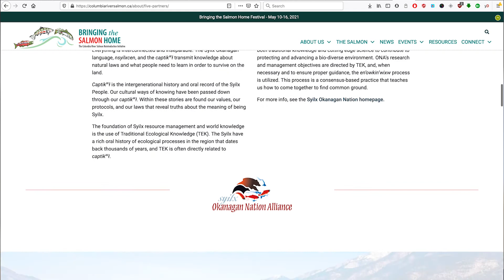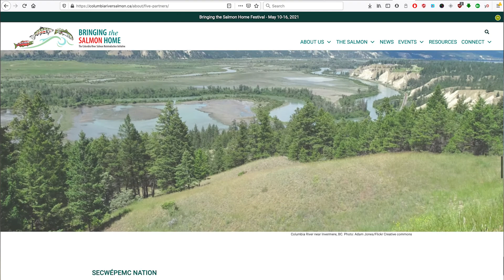Bringing the Salmon Home to Secwépemculucw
This short film highlights the cultural significance of the sqléten (salmon) to the Secwépemc Nation and touches on damage in the Columbia River Basin from damming the river resulting in the loss of sqléten for the last eighty years.  It shows the devastating impact on our Nation especially the Kenpesq’t area.   Ending with the efforts to restore the sqléten to the Columbia Basin area by the Secwépemc, Ktunaxa, Sylix, Canada, and the Province.

Join the virtual event Columbia River Salmon Reintroduction Initiative Bringing the Salmon Home Festival May 10-16, 2021 to learn more about this initiative and hear from our Secwépemc knowledge keepers on the significance of sqléten.   Register for the online event at columbiariversalmon.ca